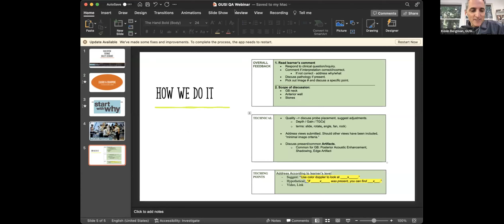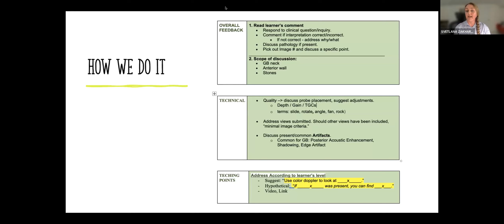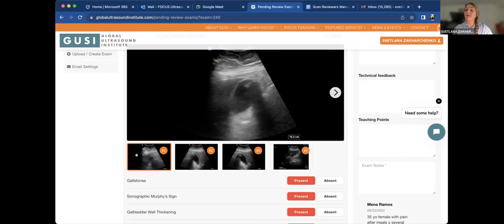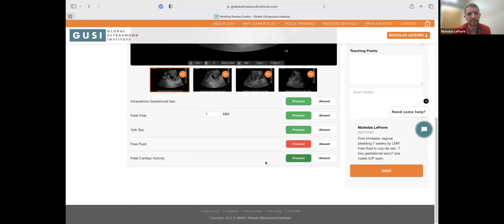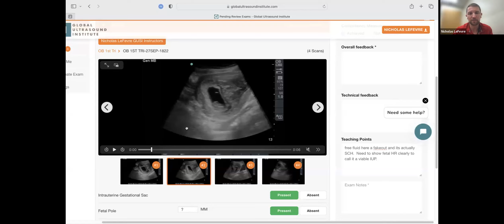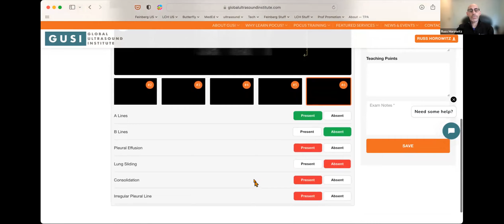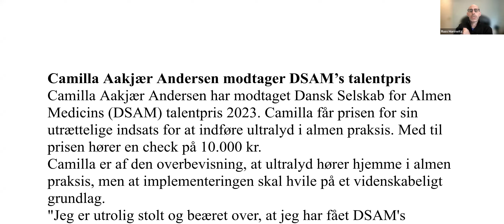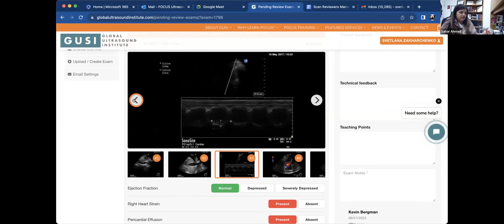QA Done Right Effective Approaches to POCUS Scan Review - Sep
Point-of-Care Ultrasound (POCUS) has become an integral part of modern medical practice, offering real-time insights into patient conditions at the bedside. However, ensuring the accuracy and quality of POCUS scans is of utmost importance to make informed clinical decisions. In this webinar, we delved into the world of Quality Assurance (QA) for POCUS, exploring strategies and approaches that help ensure the reliability and precision of scan interpretations.

We unraveled the best practices for POCUS scan review, drawing from the expertise of seasoned practitioners and specialists in the field. From enhancing image acquisition techniques to implementing systematic review processes, we covered a spectrum of topics aimed at elevating the quality of POCUS scans and, consequently, improving patient care.